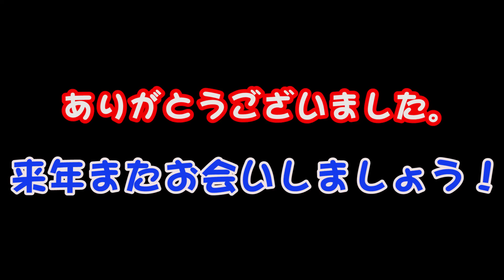嵐山フィッシングエリア neoSTYLE 講習会 ２０１３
京都　嵐山フィッシングエリアさんで　neoSTYLEの縦釣りの講習会を開きました

たくさんの方が参加してくださいました。

この動画の詳細はブログをご覧ください。

BGMは　Mus Musさんの音源を使わせていただいています。

BGMは　甘茶の音楽工房さんの音源を使わせていただいています。